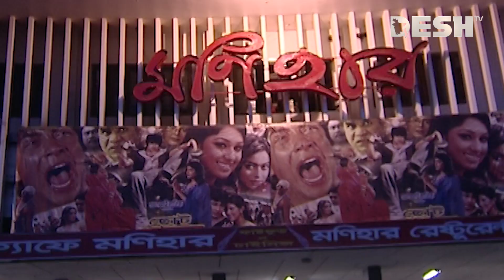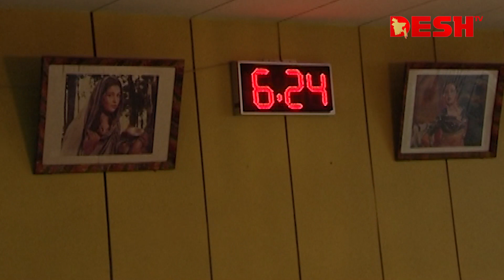৩২২ বছরের পুরোনো চাঁচড়া শিবমন্দির | Chachra Shiva Temple | Travel Show | Desh TV Lifestyle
৩২২ বছরের পুরোনো চাঁচড়া শিবমন্দির  | Chachra Shiva Temple | Travel Show | Desh TV Lifestyle

যশোর শহরের ভৈরব চত্বর থেকে প্রায় ৪ কিলোমিটার দূরে চাঁচড়া গ্রাম। যশোর-বেনাপোল মহাসড়ক থেকে দেখা যায় শিবমন্দিরটি। মন্দিরের গায়ের শিলালিপি বলছে, চাঁচড়ার রাজা মনোহর রায় ১৬৯৬ সালে মন্দিরটি নির্মাণ করেন। ঐতিহাসিক সতীশচন্দ্র মিত্রের যশোহর-খুলনার ইতিহাস বইয়ে (১৯১৪ সালে কলকাতা থেকে প্রকাশিত) এই মন্দিরের বর্ণনা আছে।

মন্দির কমিটির সাধারণ সম্পাদক তারাপদ দাস বলেন, অমাবস্যা ও পূর্ণিমায় এখানে ধর্মীয় অনুষ্ঠান হয়। শিবরাত্রি, দোল উৎসব, লোকনাথ বাবার পাদুকা উৎসবও হয়। তখন দূরদূরান্ত থেকে লোকজন আসেন।

খুলনা প্রত্নতত্ত্ব অধিদপ্তরের সহকারী পরিচালক এ কে এম সাইফুর রহমান বলেন, ‘ইউনেসকোর প্রত্নতাত্ত্বিক কোড অনুসরণ করে ২০০৮ সালে মন্দিরটি সংস্কার করা হয়। খুব তাড়াতাড়ি আবার সংস্কার করা হবে।

»» About DeshTV

»» Office Address:
42, Shaheed Sangbadik Selina Parveen Sarak, Malibag 1217 Dhaka, Dhaka Division, Bangladesh